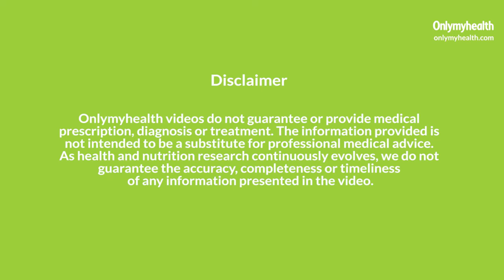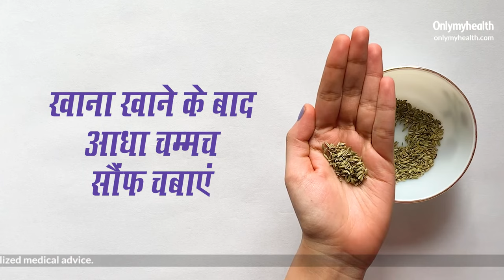OMH-Approved Home Remedies: एसिडिटी के घरेलू उपचार | Acidity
एसिडिटी (Acidity) तो कभी न कभी सबको होती है. इसके चलते न कुछ खाया या पिया जाता है. अगर आप भी इस समस्या से परेशान हैं तो आप कुछ घरेलू उपचारों (Acidity home remedies) को अपनाकर देख सकते हैं. तो इस वीडियो से जानें कि तुलसी, सौंफ और नींबू और काली मिर्च से आप कैसे एसिडिटी को कम कर सकते हैं.